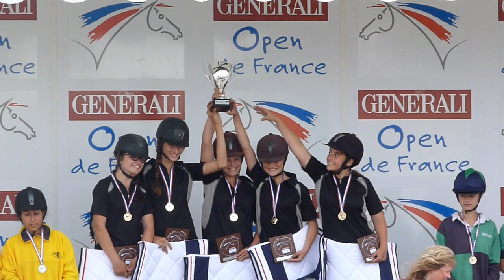Black Pearl, Remise des prix & Tour d'honneur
Lamotte Beuvron, Championnats de France 2012
Pony-Games
Catégorie Cadet 2
Les Black Pearl des Ecuries de Mangalix (69) Champions de France 2012

Emma & Oromé du buis
Michèle & Seventy de la Combe
Louise & Loustic
Valentine & Maestro
Marie & Sweet Boy ♥

♫ Black Pearl Black Pearl Tralalalalère, Black Pearl, Black Pearl, Tralalalalalaaaaaa  ! ♪

Emma, le coeur c'est à gauche. PATATE !
Moment culte haha ♥